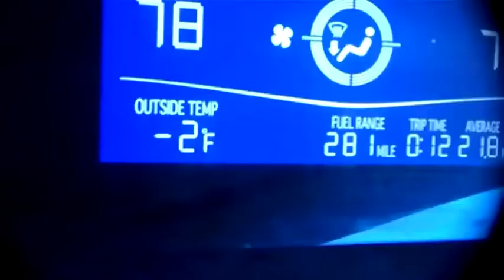(MY HEATHER 11-20-12 DAY 264)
Heather does some weird things sometimes, but we all love her none the less.